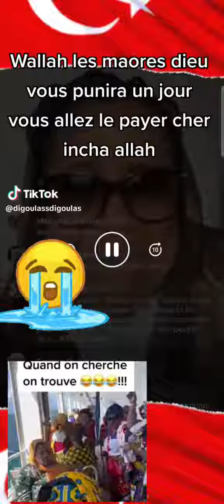Info Mayotte attention les mahorais vont le regretter